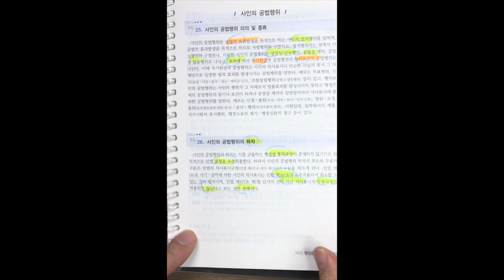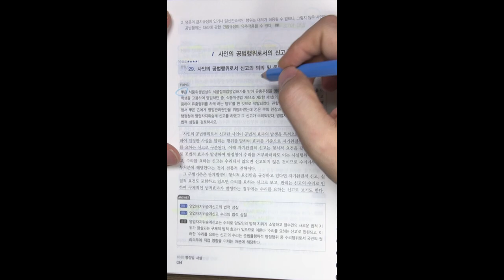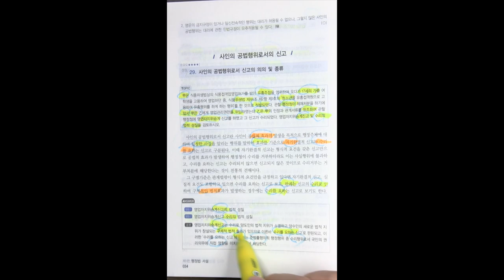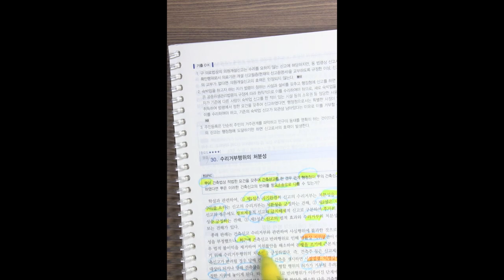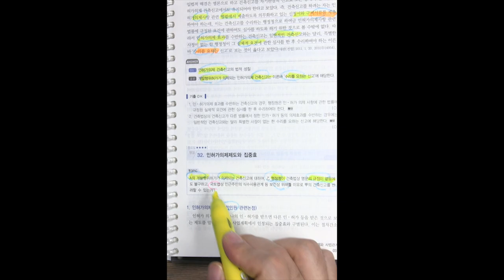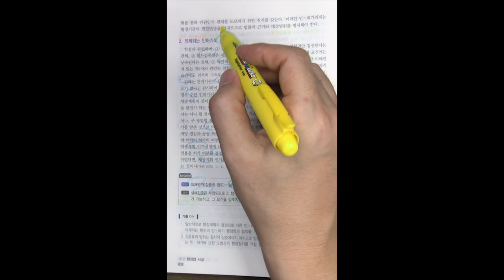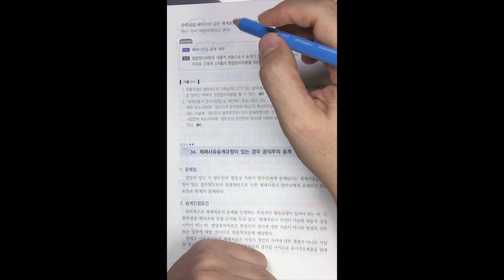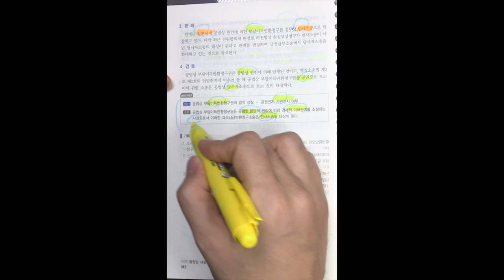변호사시험 행정법 핵심 암기장 3강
2019 박도원 행정법 변호사 시험 핵심 암기장 (p.31~p.42) 입니다.